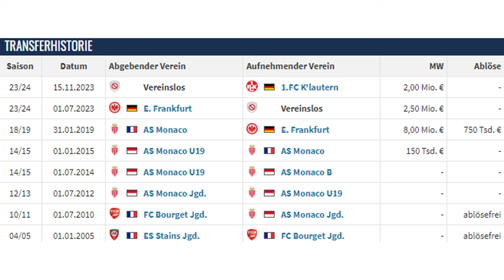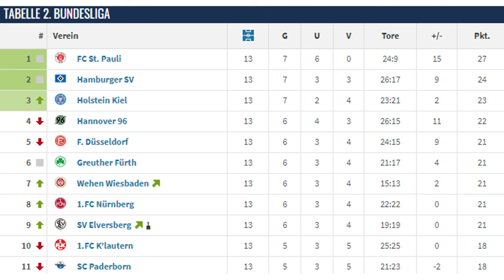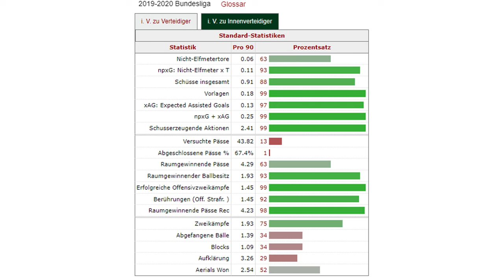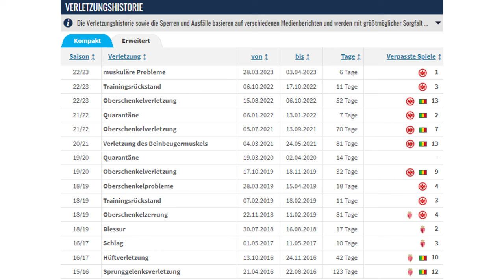Europa League-Sieger mit CL-Erfahrung: FCK verpflichtet ALMAMY TOURÉ | Transfer-Analyse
Der 1. FC Kaiserslautern hat den vereinslosen Ex-Frankfurter Almamy Touré für die Verteidigung verpflichtet. In diesem Video analysiere ich diesen Top-Transfer für 2. Liga-Verhältnisse.